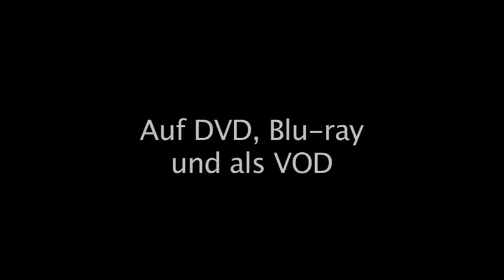2010 Essential Killing Trailer German